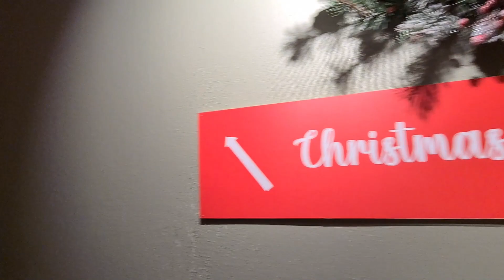Julehuset (Christmas store) in Bergen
JULEHUSET is an all-year-round Christmas shop at  Bryggen in Bergen Norway.